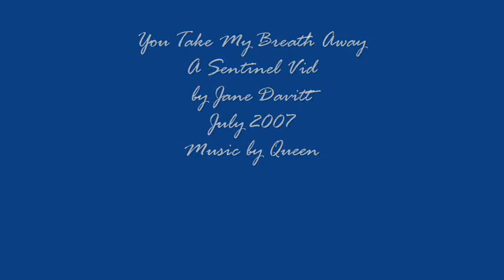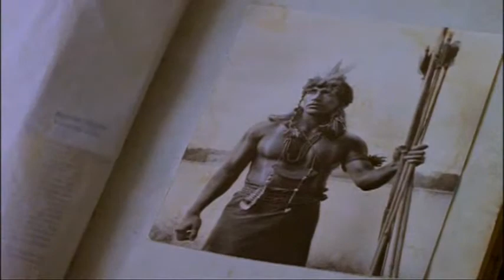Breath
Angsty Jim/Blair vid showing the stalker in Blair as he chases his goal -- and Jim.